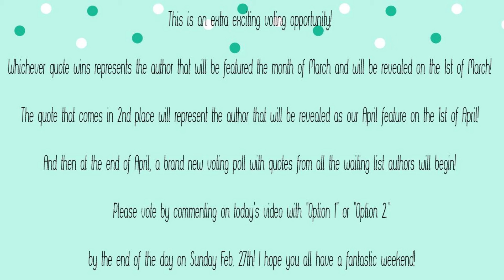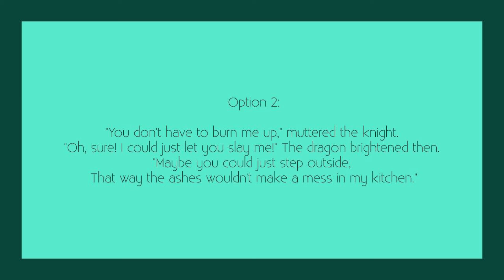Vote for our March book of the month feature by the end of the day February 27, 2022!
Our November 2021 Book of the Month feature was:
The Exiled: Of Shade and Shadow
Book 1 of A Daughter's Ransom Series
by Niamh Schmid and Rebecca Schmid

Signed Copies are available through their website. While visiting their website you can also sign up for their newsletter and follow them on Instagram, Facebook, Twitter, and linkedin

Don't forget to add their books to your Want to Read list on Goodreads!

You can find our previous book of the month reads here:
The Menu by Steven Manchester
What's Not Said by Valerie Taylor
Earth's Angels by Beth Worsdell
Balance and Retribution Book 1 by Josephine Wrightson
Children of Stone Voices in Crystal book 1 by Mary R Woldering: Amazon

Where you can find Author Heidi Gray McGill: